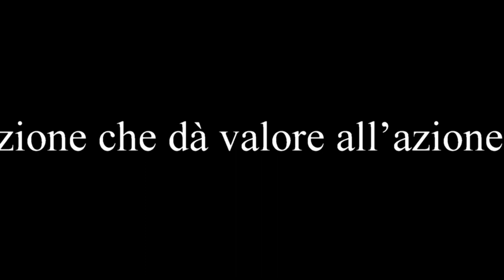Evolvenza La carità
- E’ l’intenzione che dà valore all’azione.
- Is the intention that gives value to the action.
- Est l'intention qui donne de la valeur à l'action.
- Es la intención que da valor a la acción.
- A intenção é que dá valor à ação.
- Ist die Absicht, die Wert auf die Wirkung verleiht.
- هي النية التي تعطي قيمة للعمل.
Evolvenza.it